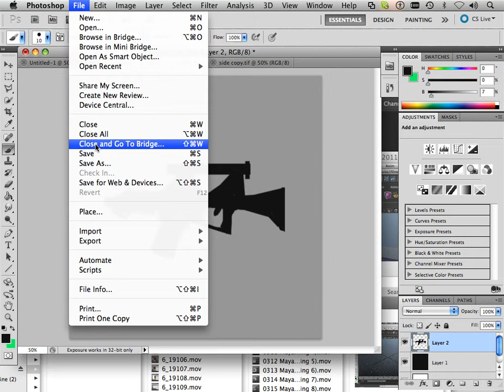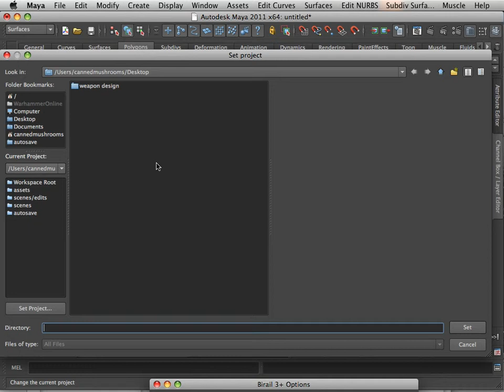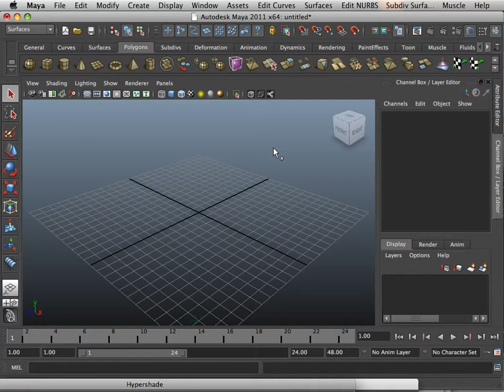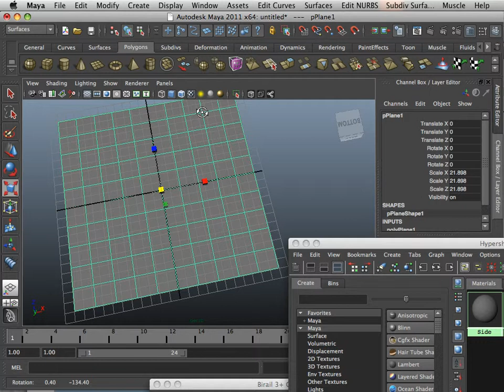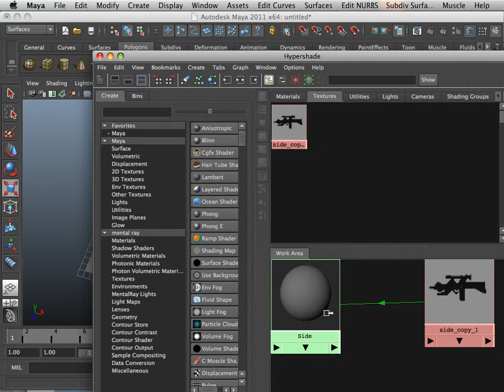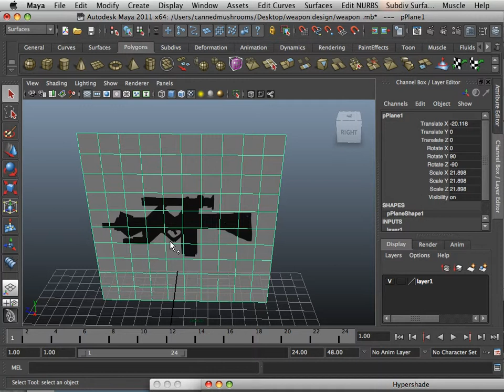0503 Maya 2011 (Mounting your Reference).mov